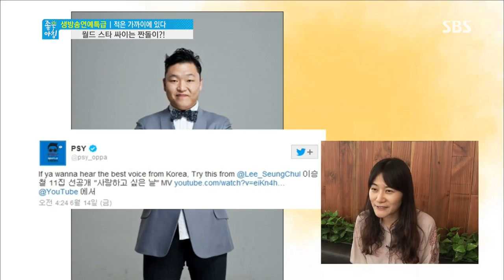SBS 좋은아침 4228회 #2(12)